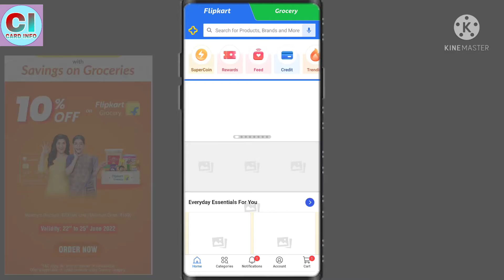bob credit card flipkart offer | Bob flipkart grocery offer | Bob flipkart saving on groceries 2022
🎥 video links 🔗विडियो लिंक 🎥